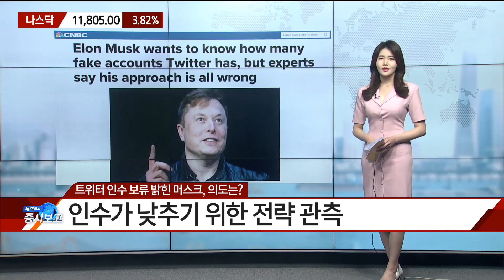[글로벌 외신 브리핑] 트위터 인수 - 트위터 인수 보류 밝힌 머스크, 의도는? / 식량대란 - 지구촌 '밀 흉년'에 식량대란 우려 / 박지원 아나운서 / 매일경제TV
[글로벌 외신 브리핑]  - 트위터 인수 보류 밝힌 머스크, 의도는? / 식량대란 - 지구촌 '밀 흉년'에 식량대란 우려 / 박지원 아나운서 / 매일경제TV